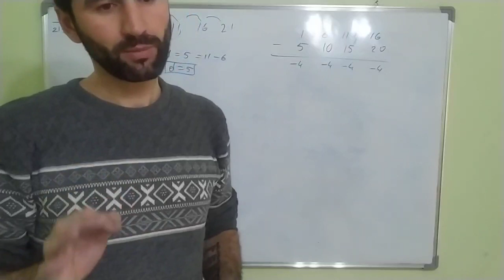ushtrimi 4 faqe 212